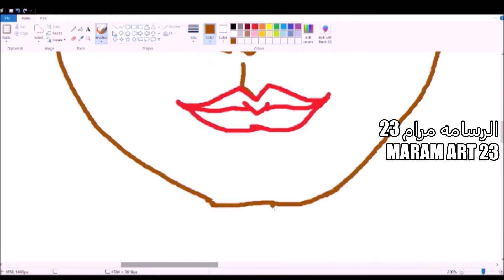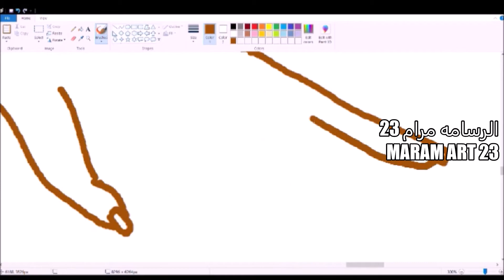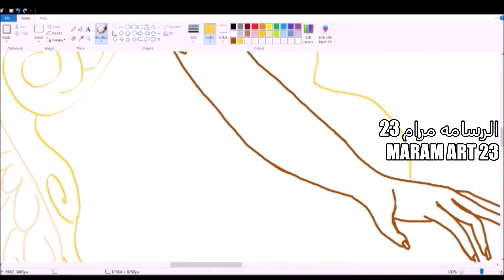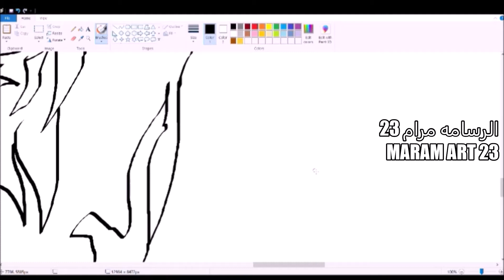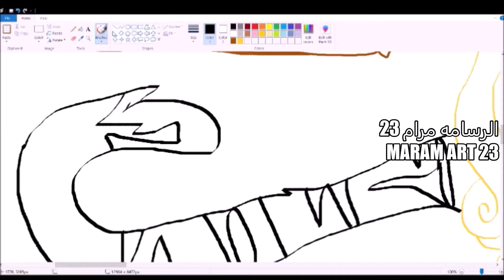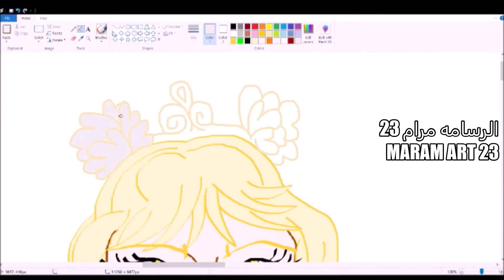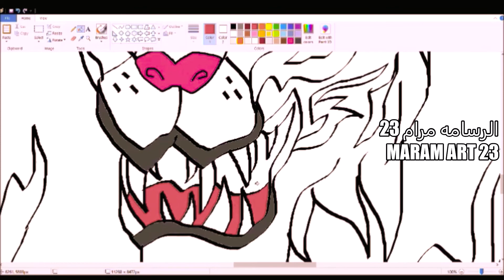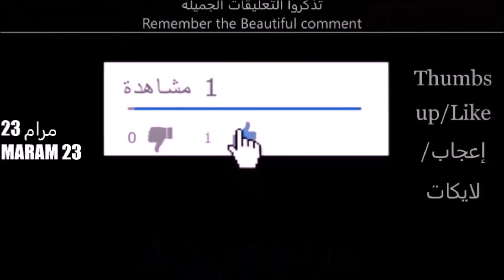Maram Art 23 video خزامي 23 رسم سريع ببرنامج الرسام للرسامه مرام MS Paint Drawing-Khzamy23خزامى-ميمM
رسمتي السريعه و الجميله للرسامه مرام رسم رقمي لطفا و ليس امرا اشتراك و لايك و تعليق زياده عدد المشتركين ليس مجرد رقم بل يفيد اي قناه يوتيوبيه تعليقاتكم و تفاعلكم ب خانت التعليقات مفيد للقناه جدا جدا شكرا لتواجدكم هنا ب قناتي شكرا لكل من اختار التواجد هنا طبعا تذكروا لستم مجبرورين على متابعتي اشكر كل من اختار التعاون و التفاعل هنا ب خانت التعليقات و شكرا لكل من ضغط الاشتراك شكرا لكل من ينشر فيديوهاتي و شكرا لكل المحفزين بكل انواع التحفيز و شكرا لكل المتفاعليين ب خانت التعليقات ف التعليقات و الايكات ترفع مستوى القناه معدل المشاهده لمده طويله يرفع من مستوى القناه اشكركم كلكم لاختياركم التواجد هنا طوعا و ليس امرا او اعجبارا شكرا للمحبيين للذيين يتابعون بحب ارحب بكل من اراد التواجد هنا من اي جنس او فصيله كنتم تواجدكم هنا يسرني وقد جمع الفن الانسان منذ قديم الزمان و الفن لا زال في تطور الى وقتنى الحالي

رسماتي الرقميه او التشكيليه التقليديه الغير رقميه المستوحاه من الطبيعه او المستوحاه من الحياه و الجمال و او الرسم الطبيعي بالأكريليك او الحبر او الألوان الخشبيه او المائيه اعجاب بالفيديوا لطفا و ليس امرا و اشتراك بالقناه و نشر الفيديوا لطفا منكم و شكرا لكل من شاهد فيديوهاتي للنهايه و شكرا لكل من يقوم بتعليق لطيف و جميل و شكرا لكل من يتفاعل ب خانت التعليقات ف هذا يسعدني كثيرا و ايضا يسعدني جدا تواجدكم ب قناة خزامي 23 شكرا لوقتكم و شكرا لكل من يشجعني ب خانت التعليقات و لكل من يكتب تعليقات تفتح النفس و تسر النفس ارحب بالجميع هنا ف الفن جمع الناس منذوا العصور القديمه و الحديثه الفن البصري طريقه لتسليه المشاهديين و احياننا يكون للزينه و الهدايا لمن هو مستعد ان يثمن و يشتري هديه للناس او لتزين بيته او المطاعم او المقاهي و احياننا المشاريع الفنيه بالمدارس ف هذا امرا جميل بالمدارس او المسابقات الداخليه و الخارجيه و طبعا الفن بأنواعه يطور تفكير الانسان و مداركه و لربما يكون مصدر رزق جمييل للبعض و تخفيف للوحده لمن هم وحيديين و جمال لكل مفكر و فنان و مقيم للناس التي تحب الفن بأنواعه المختلفه و طرقه المختلفه الصعبه منها و السهله ف شيء اكيد ان المواضبه على فعل اي امر يطور تفكيرك ك انسان كيان بشري و يطور مداركك الفن لكثيير من الفنانيين ملاذ لعوالم اخرى لربمى للفرح او الحديث مع الورق لمن اراد الانس ب وقت الفراغ و لربما مكان لإخراج الطاقات السلبيه و لربما طرق من طرق السعاده و الراحه النفسيه و لربما طرق من طرق الرزق الاخاذ بسبب ان الاصرار و العزيمه لربما تحقق المستحيل و لو بعد حين شكرا لكل من اشترك بالقناه و ساهم في زياده عدد المشتركيين هنا و شكرا لكل من نشر الفيديوهات و شجع ف انا هنا اهتم ب قراءة التعليقات و اهتم بالرد عليها ف التقييم الجميييل يسرني شكرا كثييير لتواجدكم هنا تحياتي الرسامه او الفنانه المقنعه مرام 23 وفقكمم الله جميعا و انا ارحب بالكل هنا بكل اللغات و الديانات ف ليكن عنواننا السلام و التشجيع لنكن اناس افضل لكي نتغير للأحسن و لنعمر هنا بالحياه اذا ما زلنا احياء بما هو لطيف و جميل شكرا لإختياركم التواجد ب قناتي تحياتي لكم جميعا
اسم قناتي خزامي 23  Khzamy 23
إعجاب بالفيديوا Post the Video
شارك الفيديوا ٍ Share My Video
Thumbs Up- Like إعجاب
تعليق جميل Beautiful Comment
فعلوا جرس الإشعارات